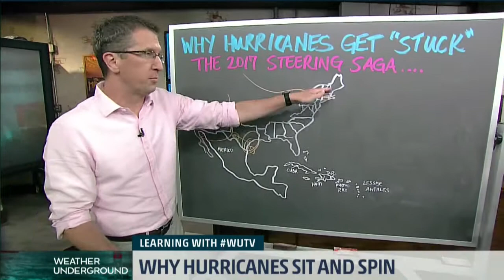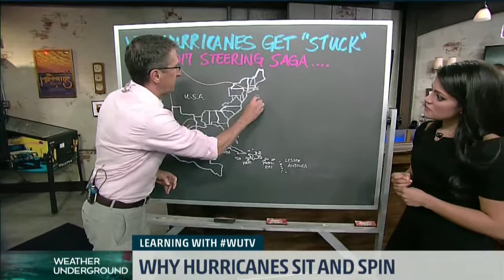Erika Navarro & Alex Wilson 9/21/2017